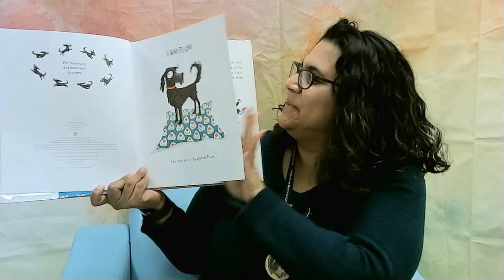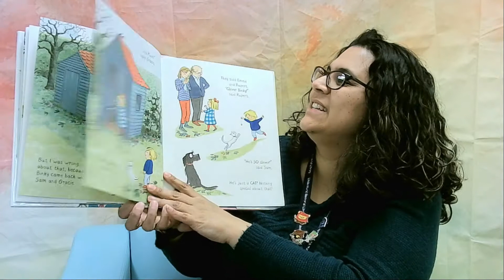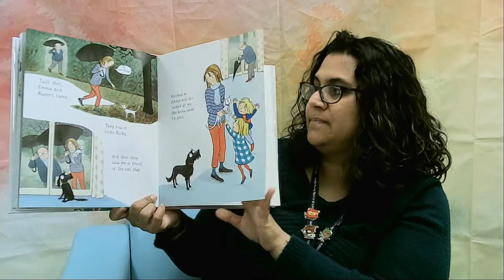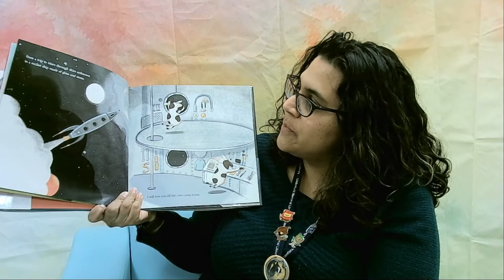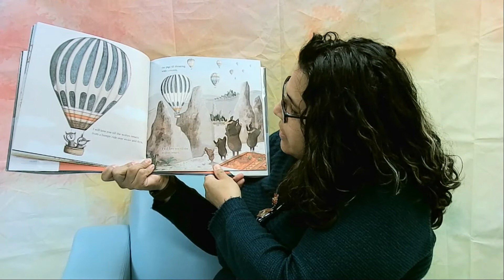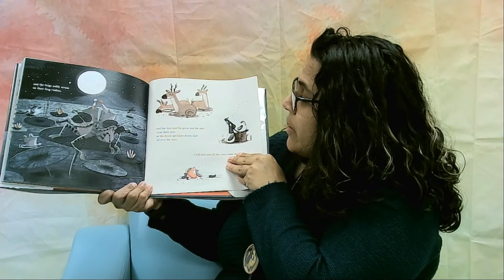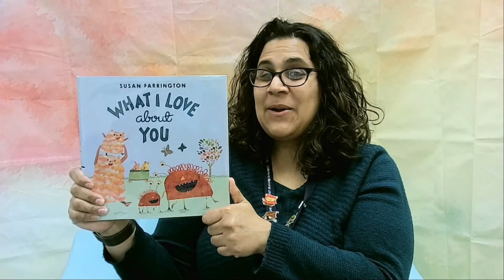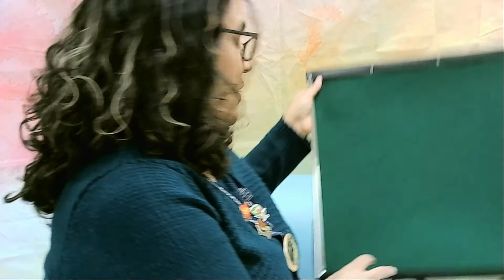Storytime On Demand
Enjoy this fun and interactive Storytime with Ms. Justine.